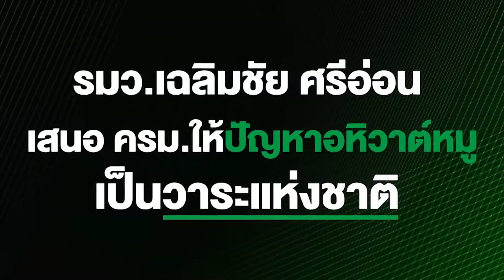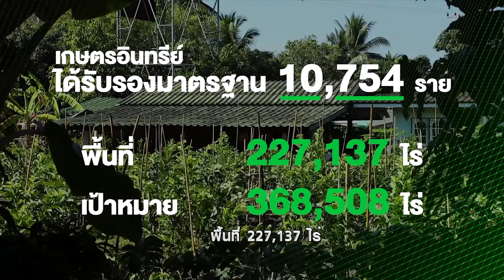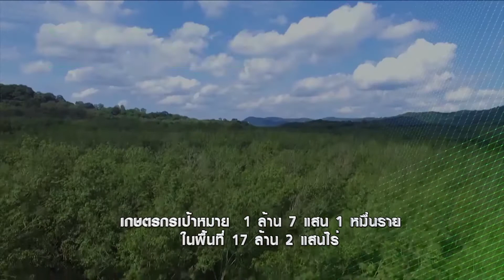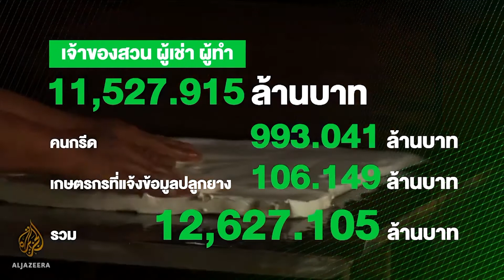เศรษฐกิจการเกษตรเพื่อประชาชน : เทปที่ 257 ผลการดำเนินงาน ขับเคลื่อนตามนโยบายเร่งด่วน ของ กษ. ปีงบ 63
เศรษฐกิจการเกษตรเพื่อประชาชน : เทปที่ 257 ผลการดำเนินงาน ขับเคลื่อนตามนโยบายเร่งด่วน ของ กษ. ในรอบ 6 เดือน ปีงบประมาณ 2563